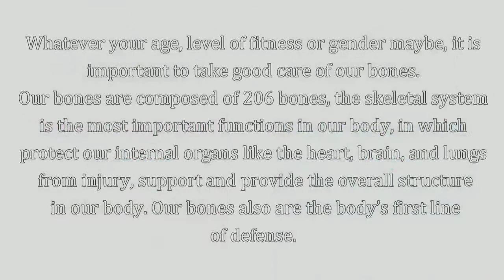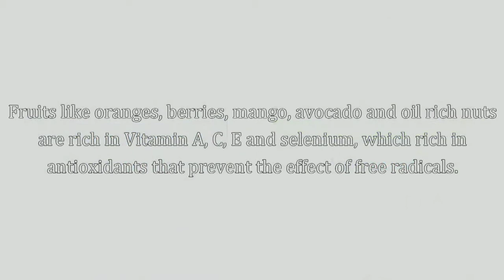How To Take Care of Your Bones - Worlds Best Vitamins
How To Take Care of Your Bones

Whatever your age, level of fitness or gender maybe, it is important to take good care of our bones. Our bones are composed of 206 bones, the skeletal system is the most important functions in our body, in which protect our internal organs like the heart, brain, and lungs from injury, support and provide the overall structure in our body. Our bones also are the body's first line of defense.